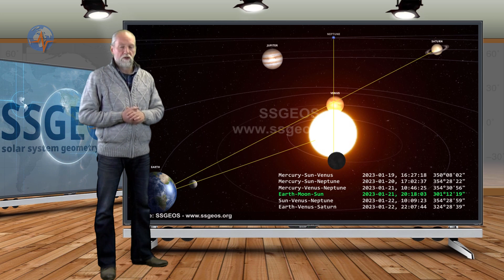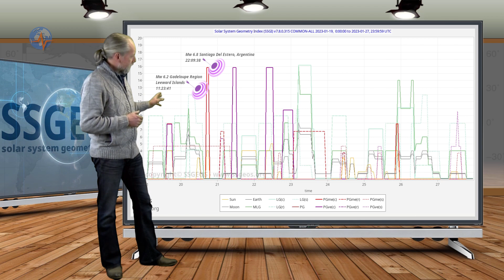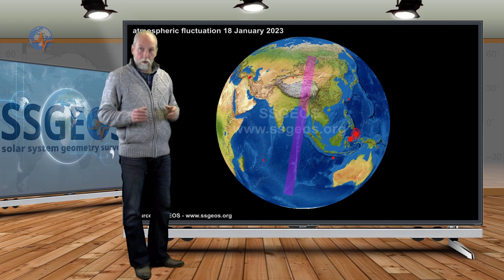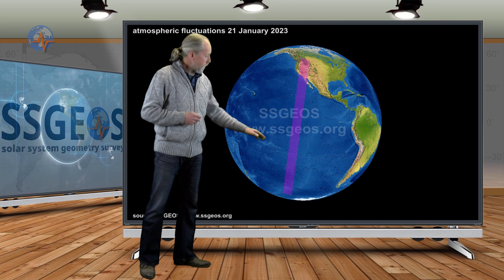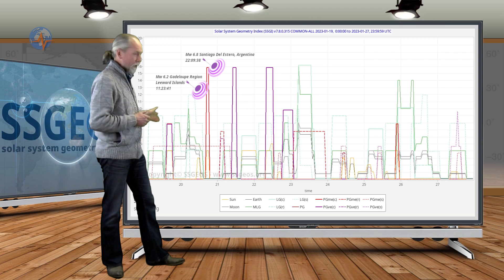Planetary & Seismic Update 22 January 2023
Larger seismic activity may occur at or after the lunar peak on 23 January, that follows on the sequence of planetary conjunctions from 19 to 22 January.